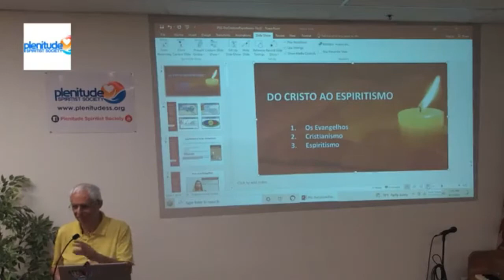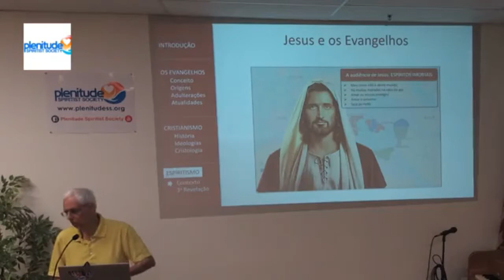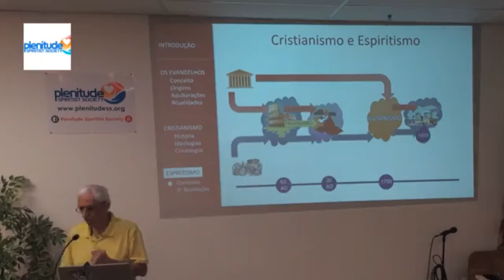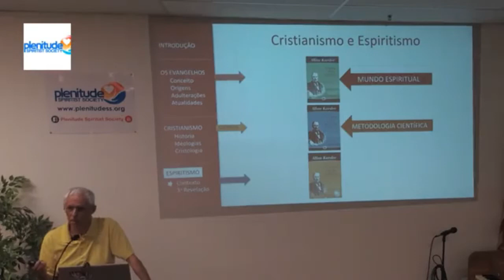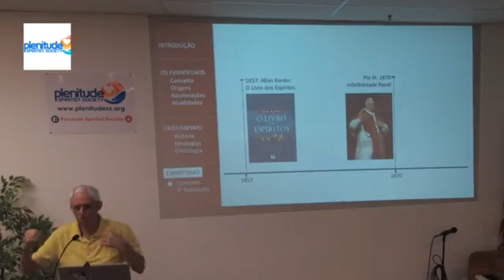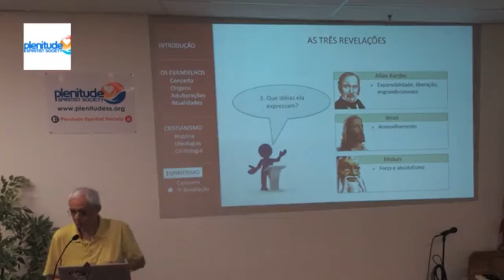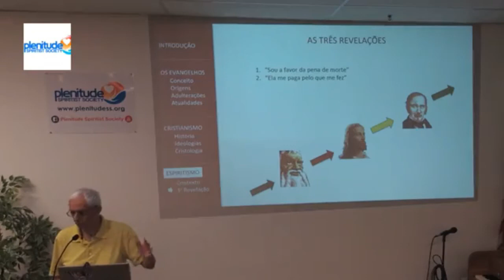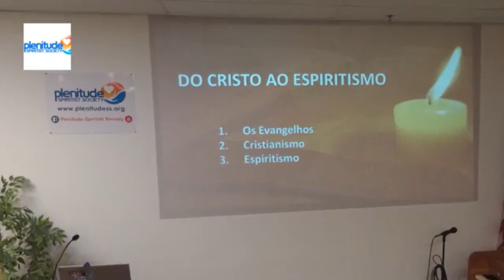Luiz Lima - “Do Cristo ao Espiritismo” - Seminário - Parte III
Palestra com Luiz Lima realizada em 01 de Abril de 2022

Tema: “Do Cristo ao Espiritismo”